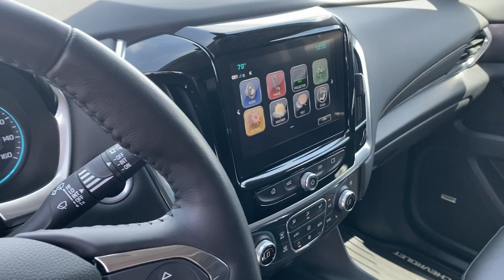2018 Chevrolet Traverse Riverton, Sandy, South Jordan, Draper, Salt Lake City 23T0490A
Iridescent Pearl Tricoat Used 2018 Chevrolet Traverse Premier available in 11100 S. Jordan Gateway, South Jordan, Utah at Riverton Chevrolet. Servicing the Riverton, Sandy, South Jordan, Draper, Salt Lake City, UT area.

Riverton Chevrolet
11100 S Jordan Gateway

mmIridescent Pearl Tricoat 2018 Chevrolet Traverse Premier AWD 9-Speed Automatic 3.6L V6 SIDI VVT 117 POINT PLATINUM CERTIFICATION Premium XM Radio Services Included OnStar Premium Services Included Oil and Filter Changed Professionally Detailed PREMIUM LEATHER SEATING HEATED AND COOLED SEATING HEATED STEERING WHEEL HEATED REAR SEATING UNIVERSAL HOME REMOTE BOSE PREMIUM SOUND FRONT AND REAR PARK ASSIST LANE CHANGE ALERT W/SIDE BLIND ZONE ALERT FORWARD COLLISION ALERT LANE KEEP ASSIST W/LANE DEPARTURE WARNING FORWARD AUTOMATIC BRAKING POWER PANORAMIC SUNROOF APPLE CARPLAY/GOOGLE ANDROID AUTO REAR CROSS TRAFFIC ALERT HD REAR VISION CAMERA REAR CAMERA MIRROR PREMIUM 20 WHEELS CLEAN AUTOCHECK HISTORY REPORT LOCALLY OWNER VEHICLE 1 OWNER MEMORY SETTINGS KEYLESS OPEN W/PUSH BUTTON START REMOTE START POWER LIFTGATE 5 STAR SAFETY RATING CHEVROLET PREMIUM TOUCHSCREEN W/NAVIGATION POWER SEATS 4G LTE WI-FI HOTSPOT DUAL AUTOMATIC CLIMATE CONTROL POWER FOLDING 3RD ROW W/POWER RELEASE 2ND ROW LOW LOW MILES AWD 3rd Row All-Weather Floor Mats 3rd row seats: split-bench 4-Wheel Disc Brakes 7-Passenger Seating (2-2-3 Seating Configuration) ABS brakes All-Weather Cargo Mat (LPO) Apple CarPlay/Android Auto Auto-dimming door mirrors Automatic temperature control Bose Premium 10-Speaker Audio System Feature Brake assist Bumpers: body-color Driver door bin Dual front impact airbags Dual front side impact airbags Dual SkyScape 2-Panel Power Sunroof Electronic Stability Control Emergency communication system: OnStar Guidance Four wheel independent suspension Front Bucket Seats Front dual zone A/C Front fog lights Fully automatic headlights Garage door transmitter Heated rear seats Heated steering wheel Heavy-Duty Cooling System Illuminated entry Low tire pressure warning Memory seat Navigation System Occupant sensing airbag Overhead airbag Overhead console Panic alarm Passenger vanity mirror Perforated Leather-Appointed Seat Trim Power door mirrors Power driver seat Power Liftgate Power passenger seat Power steering Preferred Equipment Group 1LZ Premium audio system: Chevrolet MyLink Radio: Chevrolet MyLink AM/FM Stereo w/Navigation Rear air conditioning Rear reading lights Rear window wiper Security system SiriusXM Satellite Radio Speed control Speed-sensing steering Spoiler Steering wheel memory Steering wheel mounted audio controls Telescoping steering wheel Tilt steering wheel Trailering Equipment Trip computer Turn signal indicator mirrors Ventilated front seats Wheels: 20 Argent Metallic Machine Faced Aluminum.brbrRIVERTON CHEVROLET assumes no responsibility or liability for any errors or omissions in the content of this description. Information is computer generated from AutoTrader and is believed to be reliable but is in no way guaranteed. Some vehicle information and vehicle pricing may be missing or inaccurate but pricing errors and listing errors are considered invalid and may or may not be honored at the sole discretion of RIVERTON CHEVROLET. Recent Arrival!brbrAwards:br  * JD Power Automotive Performance Execution and Layout (APEAL) Study   * 2018 KBB.com Best Family Cars   * 2018 KBB.com 10 Most Affordable 3-Row Vehicles   * 2018 KBB.com 10 Most Awarded BrandsbrWe stand behind all of our pre-owned vehicles with Riverton Motors Platinum Certified Warranty*. Complete mechanical coverage for 30 days or 1000 miles (Whichever comes First) a 3 day exchange period your first 3 oil changes and Nitro Fill in the tires. We take pride in offering the most accurate info that we can on all of our vehicles.
Navigation System|Front License Plate Bracket Mounting Package|Interior Protection Package (LPO)|Preferred Equipment Group 1LZ|Trailering Equipment|10 Speakers|AM/FM radio: SiriusXM|Bose Premium 10-Speaker Audio System Feature|Premium audio system: Chevrolet MyLink|Radio data system|Radio: Chevrolet MyLink AM/FM Stereo w/Navigation|SiriusXM Satellite Radio|Air Conditioning|Automatic temperature control|Front dual zone A/C|Rear air conditioning|Rear window defroster|Memory seat|Power driver seat|Power steering|Power windows|Remote keyless entry|Steering wheel memory|Steering wheel mounted audio co